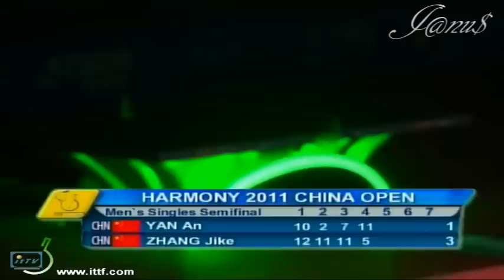2011 Harmony China Open (ms-sf) YAN An - ZHANG Jike [Full Match|Short Form]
Harmony 2011 China Open - ITTF Pro Tour, Aug 24-28, Suzhou, CHN
Men's Singles Semi Final :: YAN An (CHN) - ZHANG Jike (CHN)
*** Many Thanks to ITTF & TMS International ***
-- Your Home For World-Class Competition Online - Free!
For Interviews, Videos, curiosity about the best TT players in the world